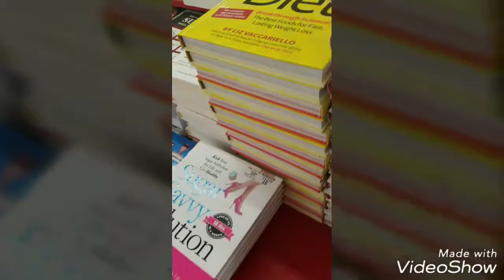LIT DAY!! 😎 ( Vlog Day 61 )